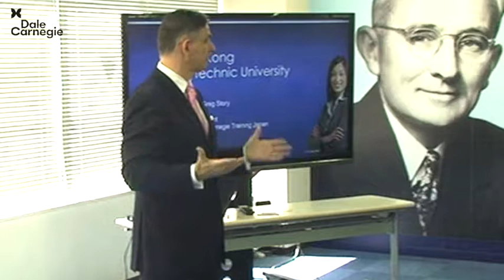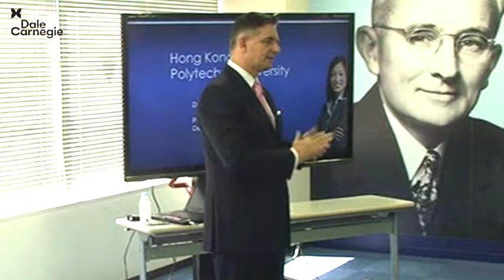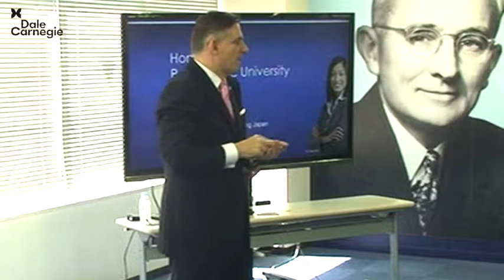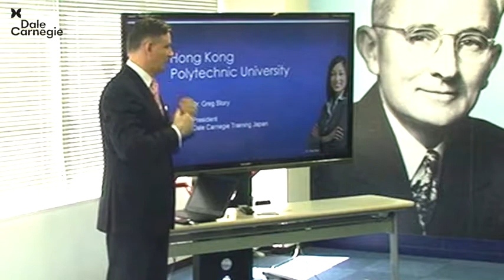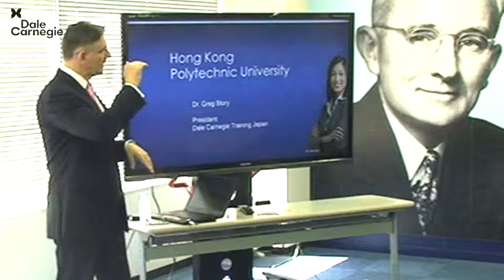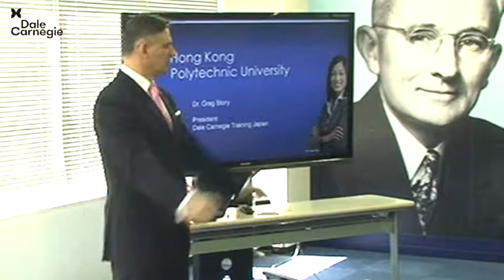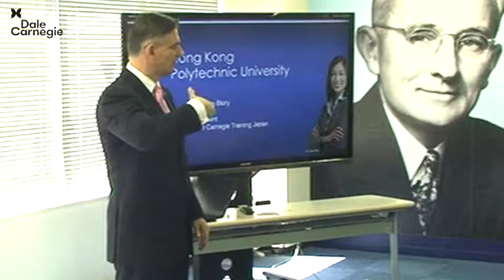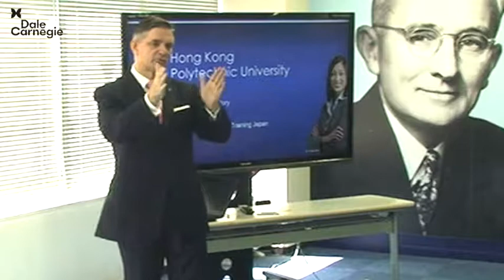The Mechanics of Presenting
This is a talk I gave to the Hong Kong Polytechnic University on the mechanics of presenting.  Looking at things like eye contact, gestures, pauses,, use of your face, posture and voice modulation